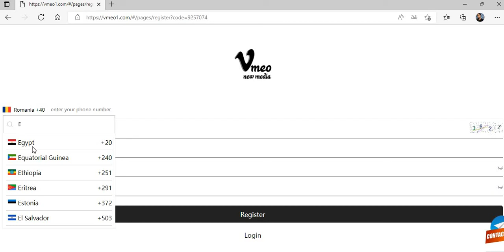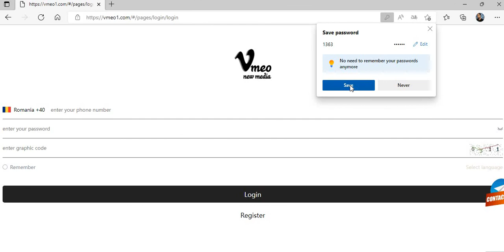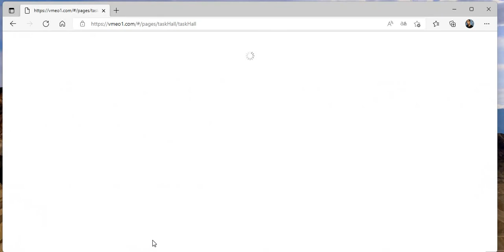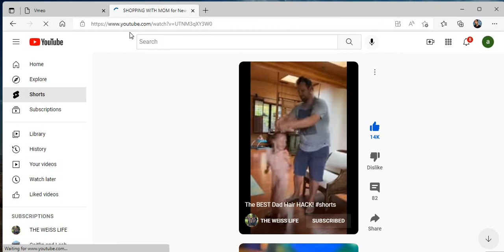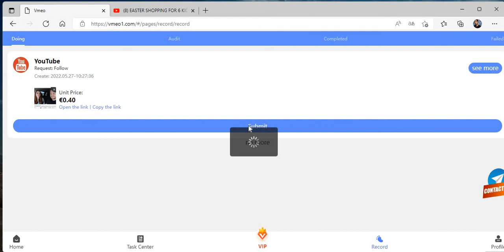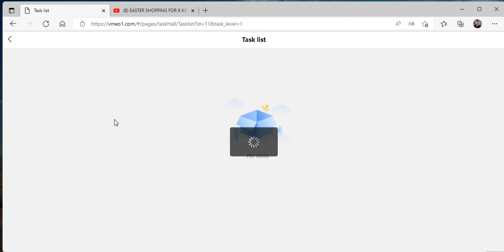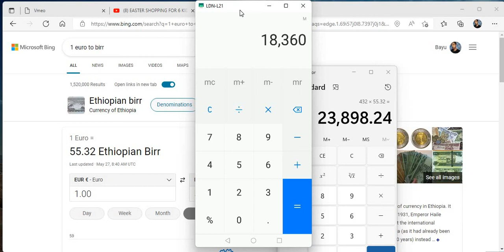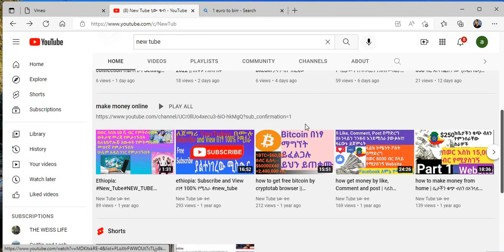how to make money online from vmeo1 || የትም ሳትሄዱ በኦንላይን በዩሮ ተከፋይ ይሁኑ ||በየቀኑ ይቀበሉ